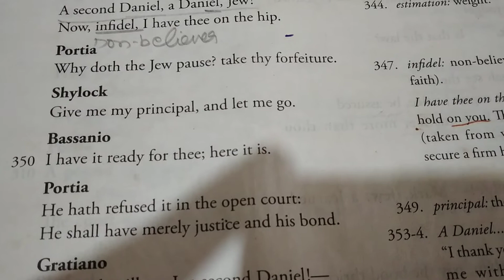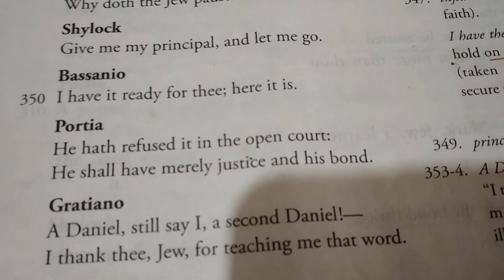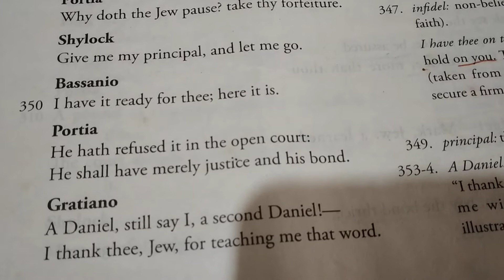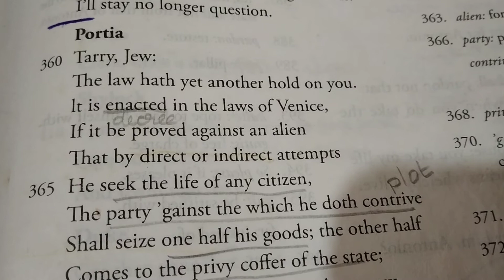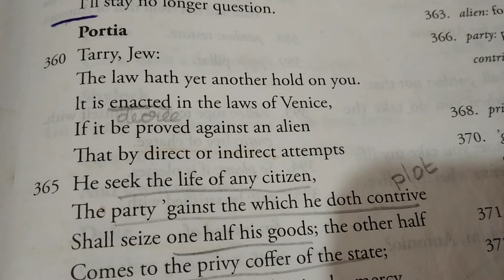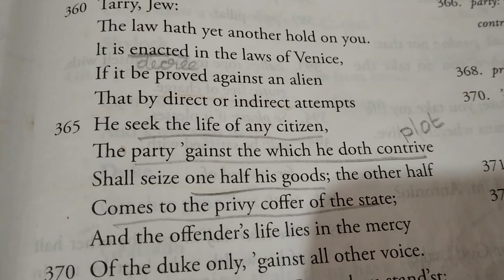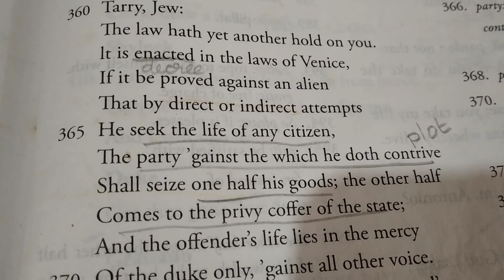Act 4, Scene 1